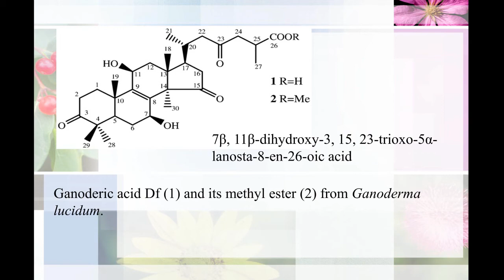Women, nature, and scientist | Sri Fatmawati | TEDxITS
This talk was given at a local TEDx event, produced independently of the TED Conferences. Through her talk, she's striving to inspire Indonesian young women to pursue a career in science.

The winner of Fellowship International L’Oreal-UNESCO For Women In Science and Lecturer of Chemistry department of Institut Teknologi Sepuluh Nopember Surabaya